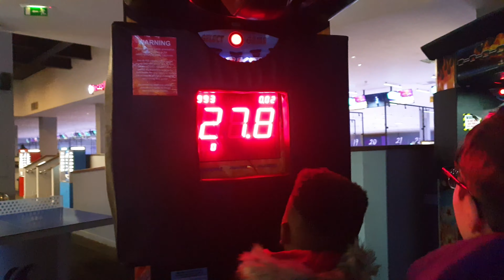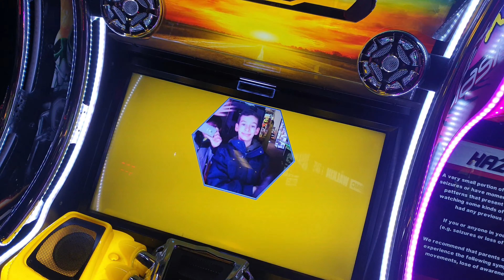Going to the ARCADE!!!With all of my friends!!